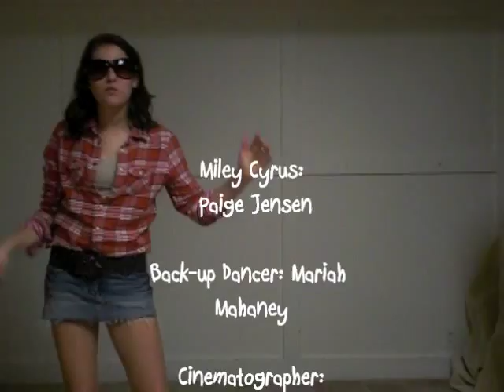Socialist Party in the USA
Miley Cyrus at her best.